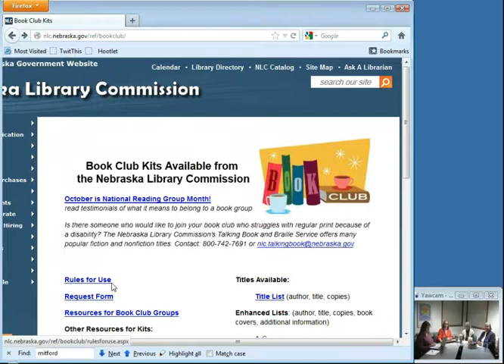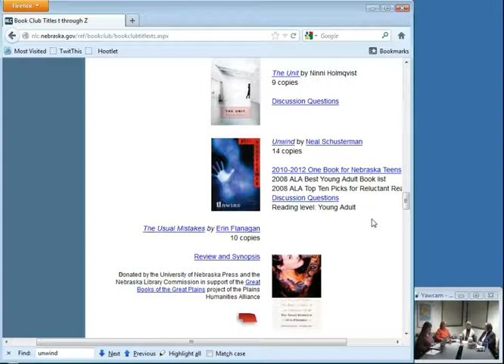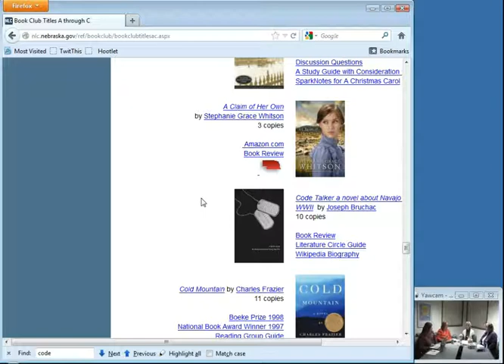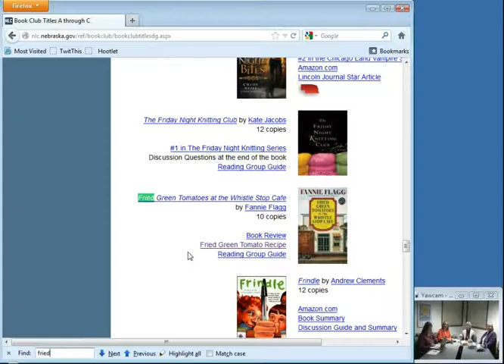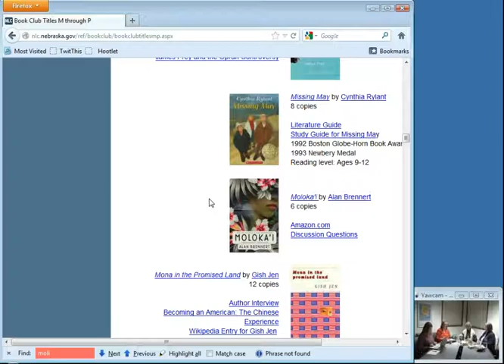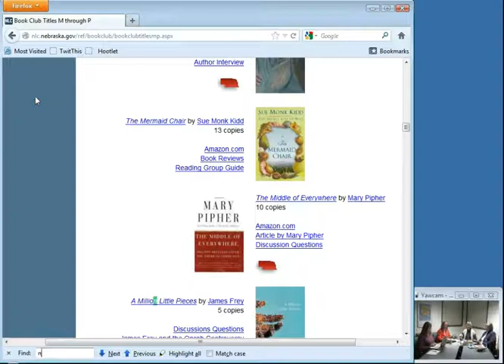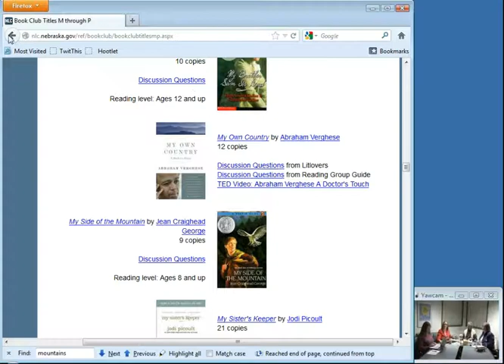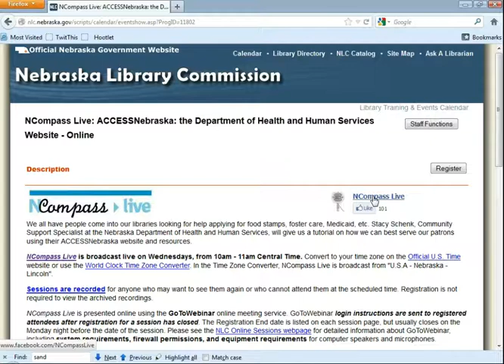NCompass Live: Book Club Kit Reviews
Beth Goble, Devra Dragos, and Lisa Kelly, from the Nebraska Library Commission, will review and discuss titles to consider selecting for your book group. These titles are all available as book club kits for check out from the Nebraska Library Commission - now with over 300 titles to choose from!
NCompass Live - December 5, 2012